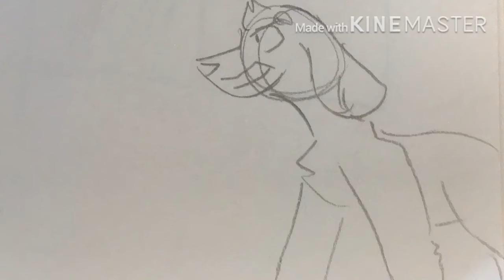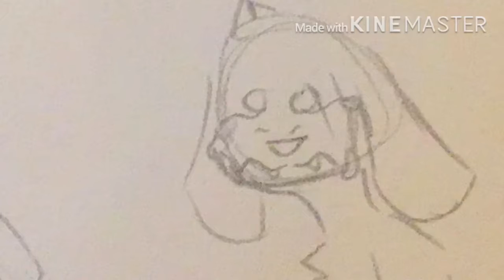Interlude // Kanalu and Cotton animatic